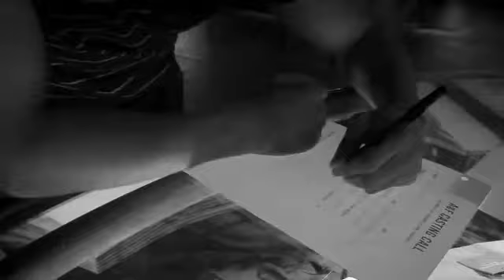Abercrombie and Fitch Casting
Abercrombie and Fitch casting video